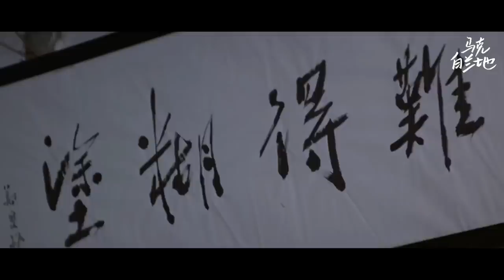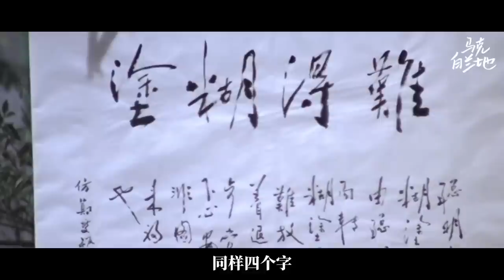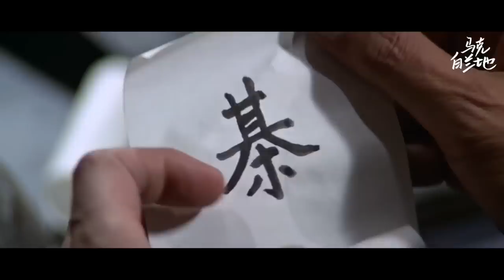妙语连珠、俗而不腻，诙谐幽默、上等良品！这么有文化的片，现在可拍不出来咯！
乾隆下扬州 乾隆下揚州 (1978)
李翰祥 Han Hsiang Li